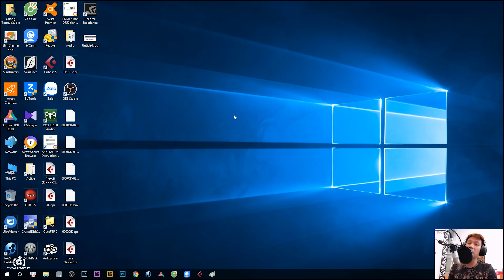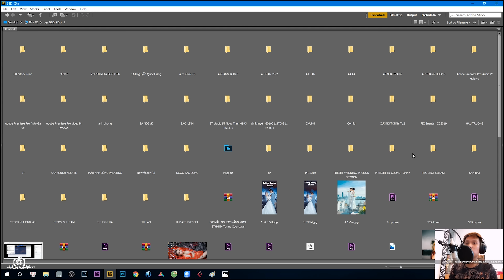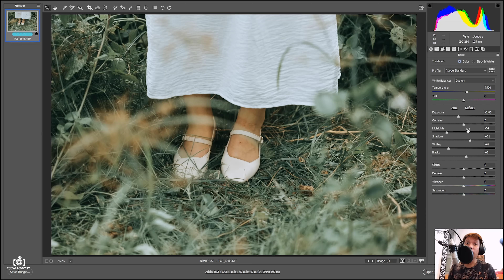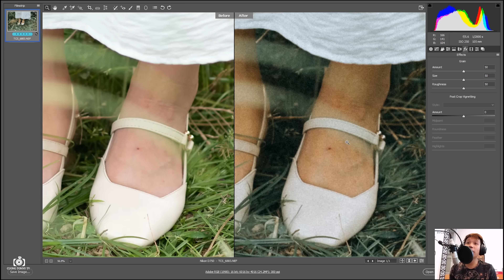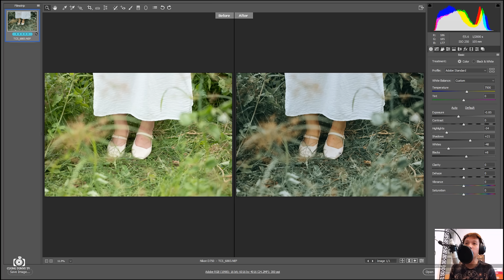TẶNG PRESSET CỰC CHẤT CHO ANH EM NHÂN DỊP KÊNH 9999K SUB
Cám ơn tất cả các anh em gần xa time qua đã ủng hộ em
Với mong muốn nền nhiếp ảnh Việt Nam đi lên em sẽ không ngừng chia sẻ nhiều cái mà e biết.Hy vọng cống hiển nhỏ nhoi này sẽ giúp ích được cho anh em.

1 Lần nữa cám ơn mọi người

ĐỪNG TIẾC 1 LIKE  1 SUB  1 SHARE  ỦNG HỘ EM NHÉ